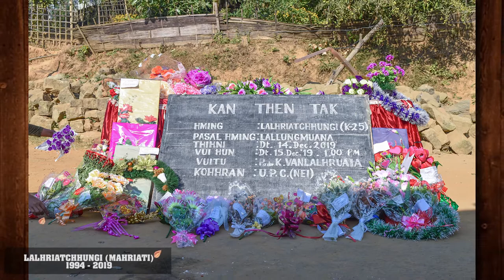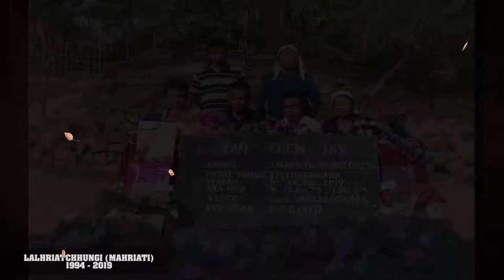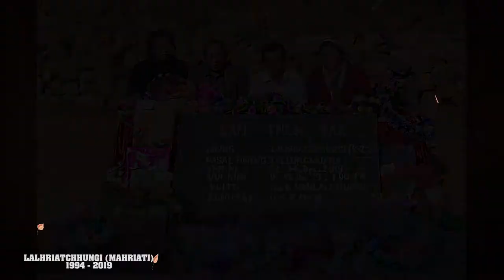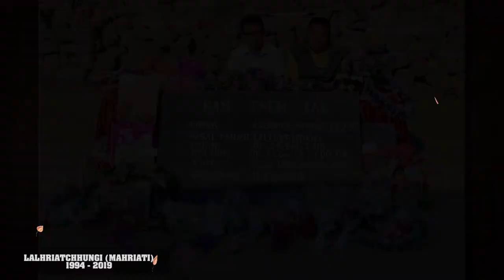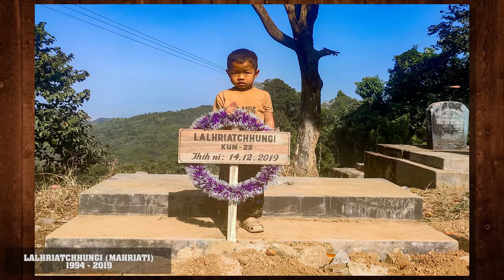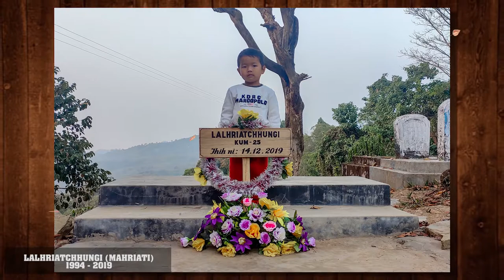C Lalhriatchungi Hriatrengna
C.Lalhriatchhungi D/o C. Lalhuapliana, Tlabung puala video mi lo thlir sak avangin lawmthu kan sawi mawlh a ni.